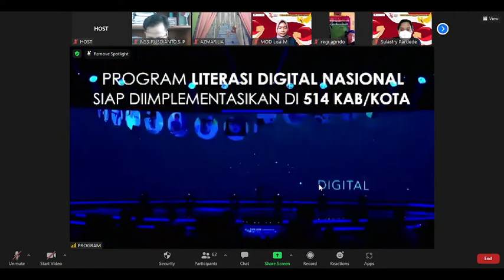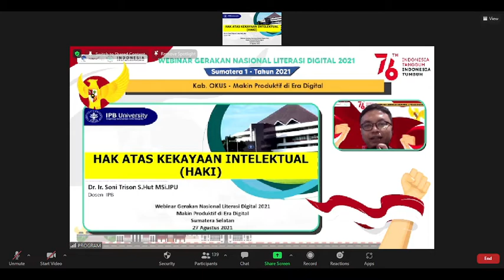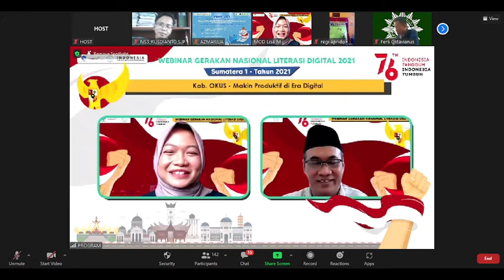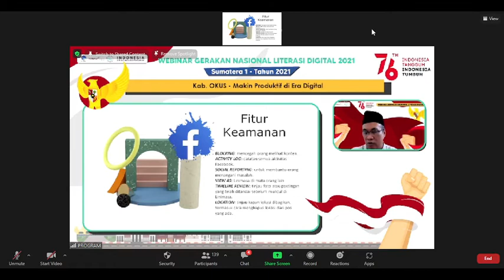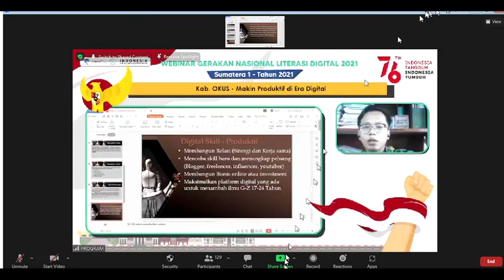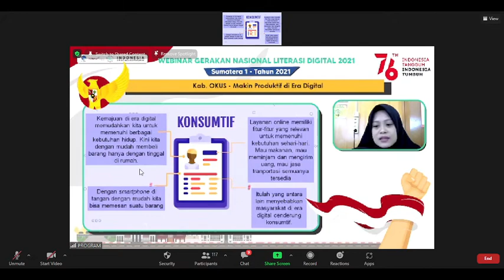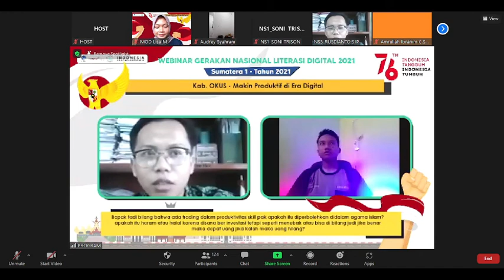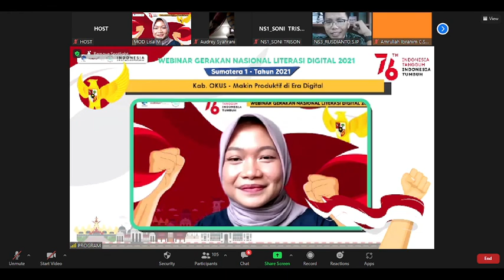Literasi Digital - Makin Produktif Di Era Digital (OKUS - 27/08/2021)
Era digital telah membuat perubahan besar dalam segala aspek kehidupan. Lalu bagaimana caranya agar kita  lebih produktif di era yang serba digital ini?

Gerakan Nasional Literasi Digital 2021 di Kab. Ogan Komering Ulu Selatan

MAKIN PRODUKTIF DI ERA DIGITAL

Hari: Jumat, 27 Agustus 2021

Narasumber
1. Dr. Ir. Soni Trison, S.Hut, M.Si (Praktisi Bisnis & Dosen)
2. Drs. Eko Pamuji, M.I.Kom (Sekertaris PWI Jatim dan Ketua Jaringan Media Siber Indonesia Jatim)
3. Rusdianto, S.IP. (Guru SMA N 01 Muaradua)
4. Sulia Ningsih, M.Pd. (Dosen Program Studi Teknologi Pendidikan, Universitas Baturaja)

Moderator:
Lisa Maisyurah

Key Opinion Leader:
@ratihab (Founder @yourpersonalmodel)